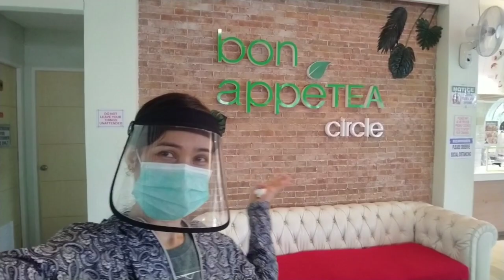Foodie🍜🍪🥃 [20of 365-day]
Better na ikain mo na lang...🥣🍝🍿

Proverbs 29:22
Angry people stir up a lot of discord; the intemperate stir up trouble.😠